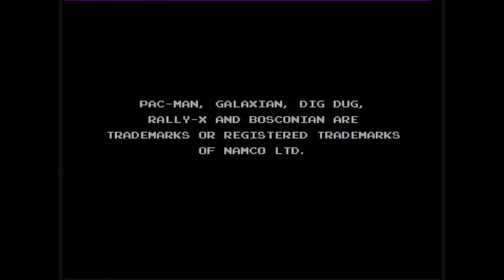NAMCO Pac-Man PLUG AND PLAY Review - Jakks Pacific Plug n Play TV Games 5 in 1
Found one of these dirt cheap, let's give this gem a look shall we?
The NAMCO PLUG AND PLAY game system, made by Jakks Pacific as part of their Plug n Play TV Games range. Requires 4x AA batteries. Has a powered joystick and button and contains 5 classic Namco arcade games: Pac-Man, Dig Dug, Galaxian, Rally X and Bosconian!

From Wikipedia:
This first unit in the series contains Pac-Man, Galaxian, Rally-X, Dig Dug, and Bosconian. The original version of the game did not save high scores but there is a variant of this unit, in a pocket-size form factor, which is smaller and has the ability to save high scores.